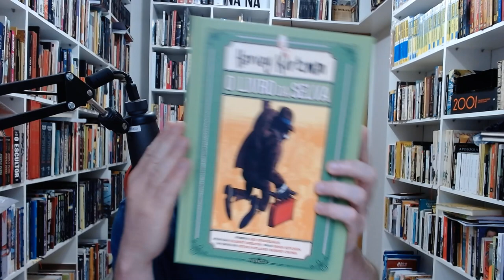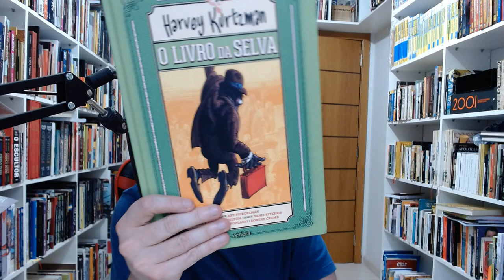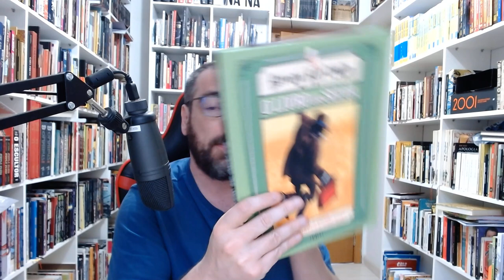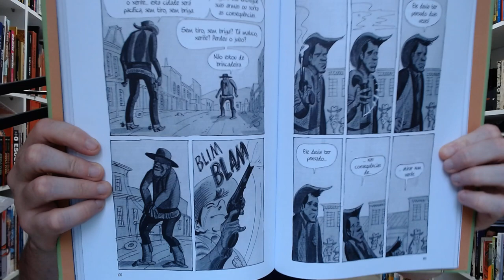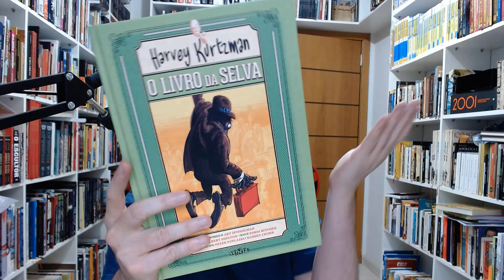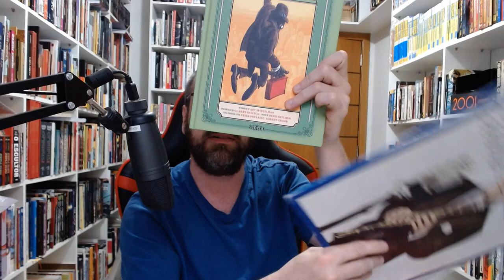KitineteHQ 494 - O livro da Selva de Harvey Kurtzman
O "dono" da Mad em um álbum sensacional do finalzinho dos anos 1950. Confira!